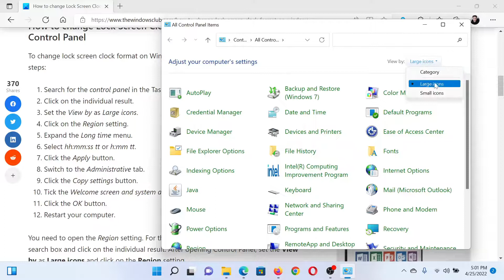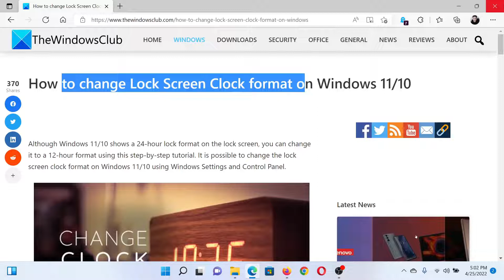How to change Lock Screen Clock format on Windows 11/10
Although Windows 11/10 shows a 24-hour lock format on the lock screen, you can change it to a 12-hour format using this step-by-step tutorial. It is possible to change the lock screen clock format on Windows 11/10 using Windows Settings and Control Panel.

Timecodes:
0:00 Intro
0:20 Procedure through Control Panel